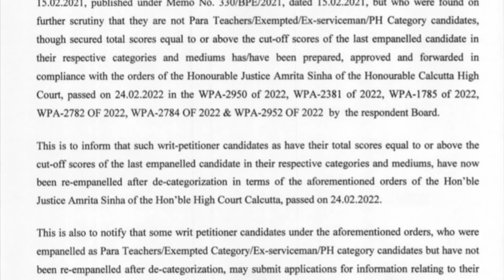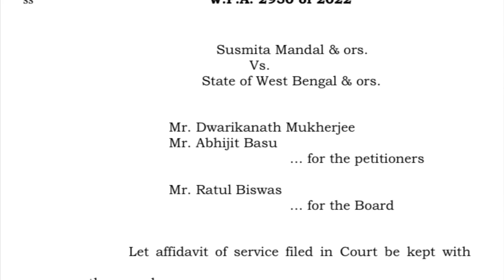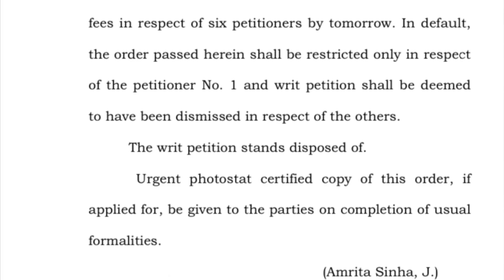প্রাথমিকের নতুন বিজ্ঞপ্তি প্রসঙ্গে অ্যাডভোকেট আলমগীর | তদন্ত কমিটির রিপোর্টে নগ্ন কমিশন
আজ প্রাথমিক শিক্ষা পর্ষদের ওয়েবসাইটে একটি বিজ্ঞপ্তি প্রকাশিত হয়েছে। কিছু প্রার্থীর কাউন্সেলিং হবে। এ বিষয়ে বিস্তারিত তথ্য জানিয়েছেন আইনজীবী আলী আহসান আলমগীর মহাশয়। এছাড়াও কলকাতা হাইকোর্টে আজ প্রকাশিত হয়েছে তদন্ত কমিটির রিপোর্ট। বেআব্রু হয়ে পড়েছে কমিশন। সমস্ত বিষয় নিয়ে আজকের ভিডিও।